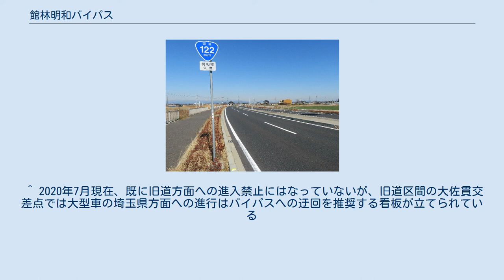館林明和バイパス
館林明和バイパス（たてばやしめいわバイパス）は、群馬県館林市苗木町から邑楽郡明和町川俣に至る国道122号のバイパス道路である。
 群馬県邑楽郡明和町矢島付近 国道122号の館林市内や明和町内区間の市街地で発生している慢性的な交通渋滞解消や地域産業の物流時間を短縮するために当バイパスが計画された。
2009年（平成21年）度より事業に着手。
総事業費は63億円で、2018年（平成30年）3月26日に全線4車線で開通した。
 起点の館林市苗木町では、国道354号（東毛広域幹線道路）と接続する。
また、途中の館林市青柳町では群馬県道83号熊谷館林線と交差するほか、谷田川を渡る。
その南、群馬県道361号矢島大泉線は重複区間となり、終点の邑楽郡明和町川俣では、すでに4車線化されている国道122号の現道（川俣交差点以南）に直結する形となる。
 当バイパスの開通によって、2014年（平成26年）4月11日に開通した同じく国道122号のバイパスである八重笠道路と合わせ、途中国道354号東毛広域幹線道路を挟んだ形で、太田市 - 羽生市間往来の掛かる時間の大幅短縮が見込まれ、旧道にあたる現道の歩道のない区間でも交通事故防止に繋がるとされる。
 しかし、当バイパスの開通直後から合流部となる大佐貫南交差点が狭いクランク状になった影響により、昭和橋方面から旧道、または旧道から昭和橋方面へこの交差点を右左折する大型車により、大佐貫交差点付近まで渋滞が頻発する事態が起きている。
 そのため、開通を間もなくした2018年4月上旬以降、大佐貫南交差点および川俣駅入口交差点、矢島東交差点では大型車へ直進を促す立て看板が設置された。
 現在、起点となるクリーンセンター前交差点から北進し、国道122号本線の西高根町交差点へ至る『館林バイパス』の計画が事業化されており、館林市の道路計画における『東部環状線』の一部として整備される予定となっている。
 ^ a b c d “国道122号（館林明和バイパス）バイパス事業 (PDF)”. 群馬県 館林土木事務所. 2018年3月3日閲覧。
 ^ “国道122号館林明和バイパス開通のお知らせ”. 館林市 (2018年3月1日). 2018年3月3日閲覧。
 ^ 2019年に旧道区間が国道指定解除されたのに合わせ、起点側が旧道合流部である小桑原交差点との重複区間に指定されたため、2020年現在両バイパスはそれぞれ単独に存在する形となっている。
 ^ 2020年7月現在、既に旧道方面への進入禁止にはなっていないが、旧道区間の大佐貫交差点では大型車の埼玉県方面への進行はバイパスへの迂回を推奨する看板が立てられている